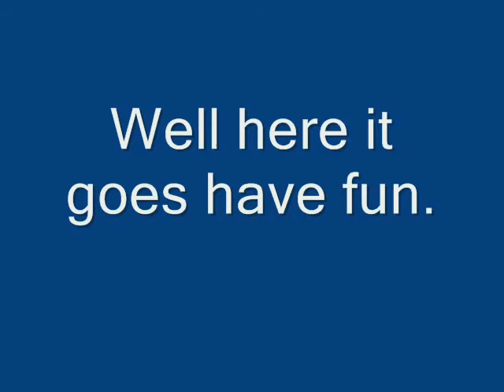Time lapse of a Life Story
A truth- Komal- Ur the best.